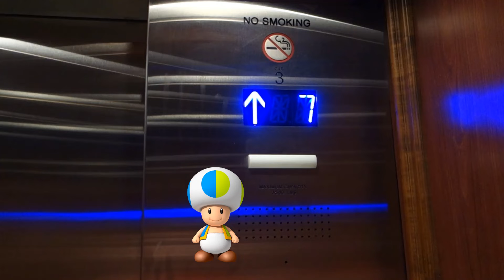GAMESQUAD HOTEL S15 E26: Prank Calling Hotel Operator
La da di da la da di da